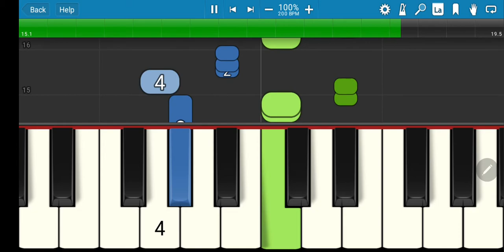01 America, the Beautiful-Synthesia Easy Songs